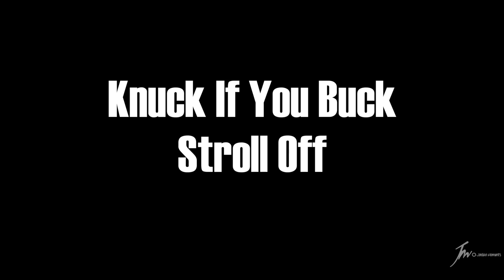Knuck If You Buck Stroll Off